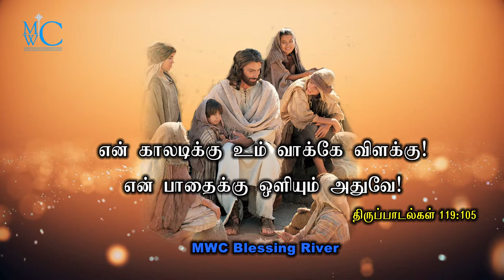holy bible word MWC Blessing River